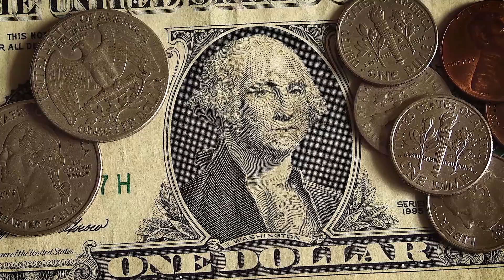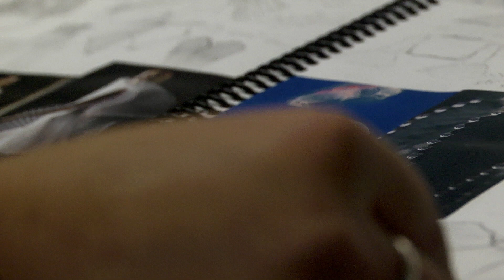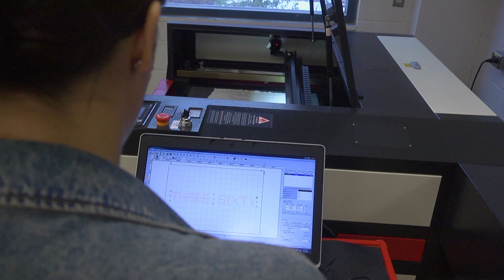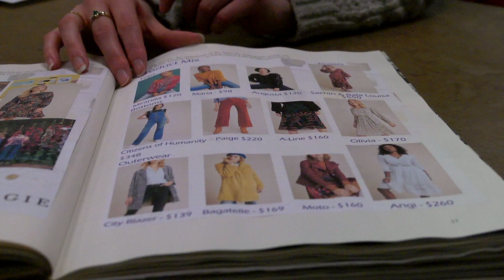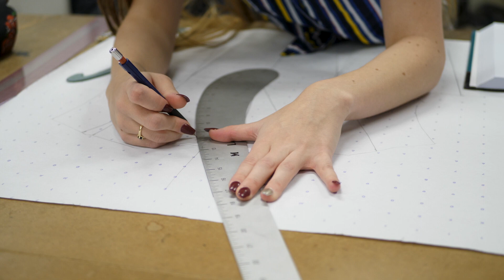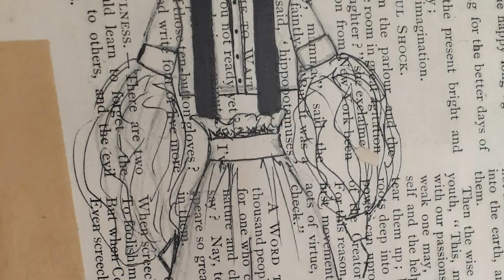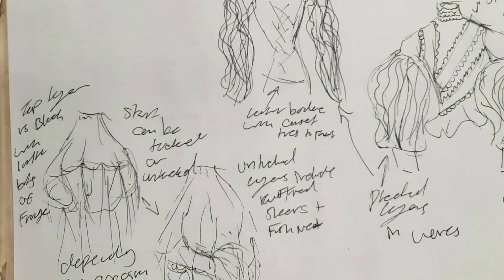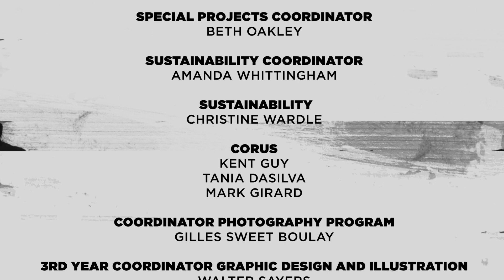UNBOUND REVIVAL 2020 VIRTUAL FASHION SHOW